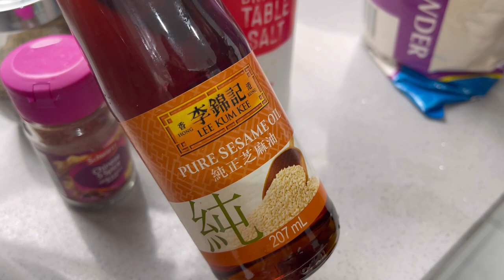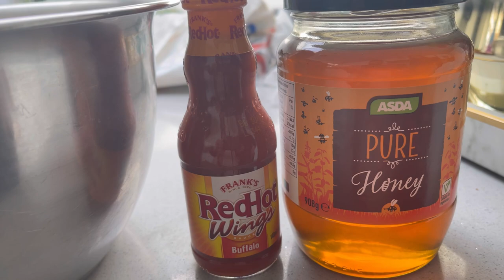Lasagne & Saucy Wings Recipe/7th day of ifter vlog আলহামদুলিললাহ ৭নম্বর রোজা শেষ হলো